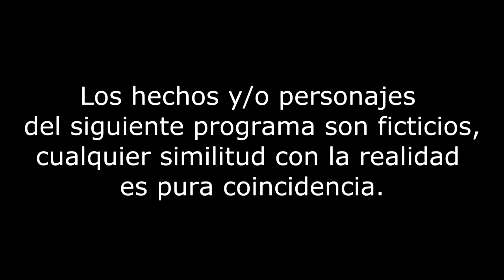El Porron del Mal (capitulo 8)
remake tucu-colombiana de la serie Pablo Escobar el patron del mal protagonizada por Miguel Martin